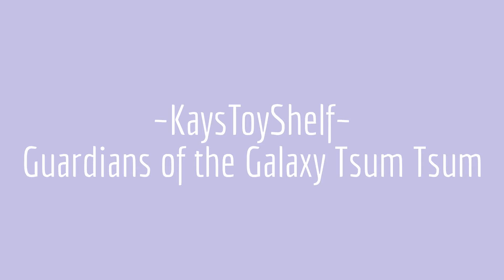Guardians of the Galaxy Tsum Tsum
Hello! I will show you the Guardians of the Galaxy Tsum Tsum collection. This is part of the Marvel series of Tsum Tsum. This set includes - Star Lord, Gamora, Drax, Groot, and Rocket Raccoon.